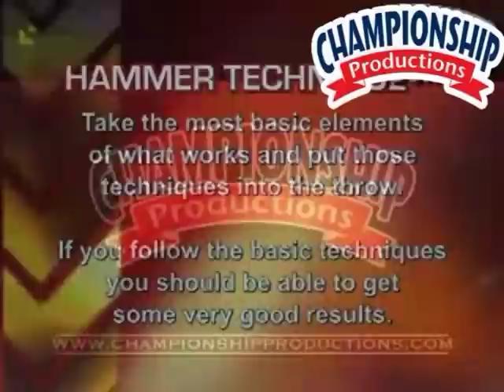Progressions for Teaching the Hammer Throw